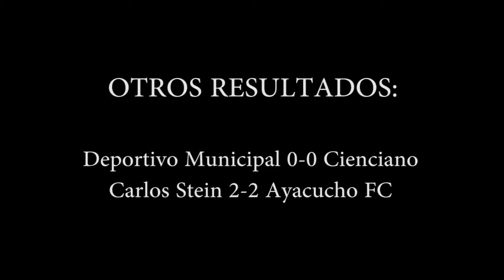Show de goles: Liga 1 2022 - Torneo Clausura (Fecha 2)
Deportivo Municipal 0-0 Cienciano
César Vallejo 3-2 ADT
San Martín 0-4 Universitario
Sport Huancayo 1-1 Atlético Grau
Cantolao 1-0 Binacional
Carlos Stein 2-2 Ayacucho FC
Alianza Lima 3-1 Sport Boys
FBC Melgar 0-1 Sporting Cristal
UTC 2-1 Alianza Atlético